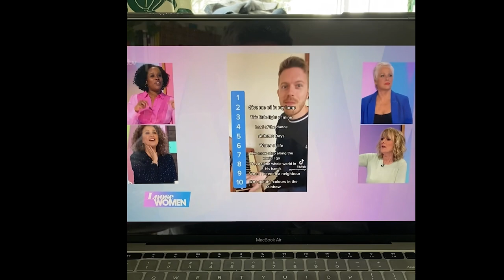School assembly bangers! Loose Women react to James B Partridge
A while ago, the ITV show Loose Women featured my video on Primary School assembly bangers and reacted to them. They didn't know many of them! How many did you know?

For some reason I didn't screen record this and just filmed it on my phone... I thought it would be good to put the footage up though 😃